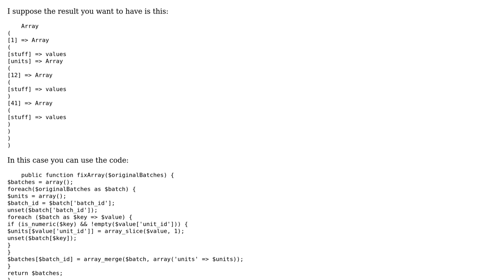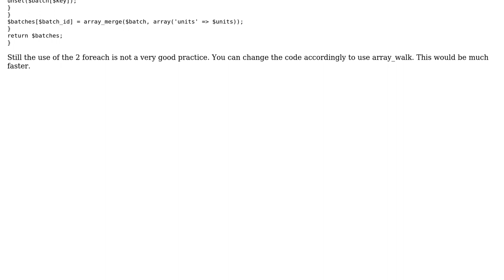Assign value of nested array as array key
With thanks & praise to God, and with thanks to the many people who have made this project possible! You are responsible for your own actions.